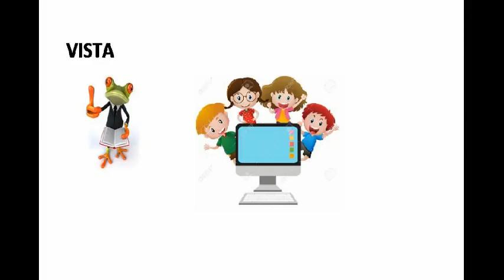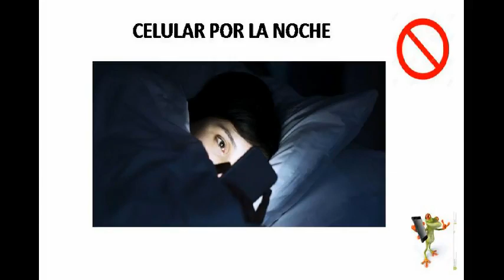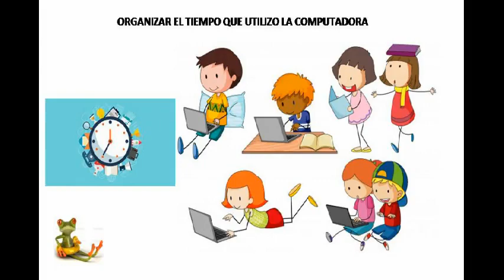COLEGIO DEL HUERTO ESPERANZA - Uso responsable de la computadora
Cuidados que debemos tener para con nuestros niños para utilizar correctamente la computadora